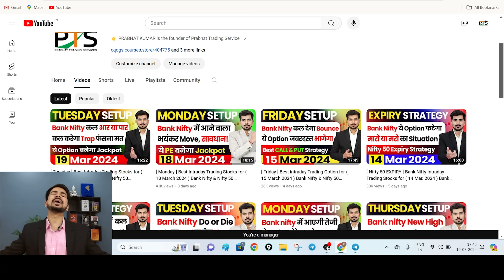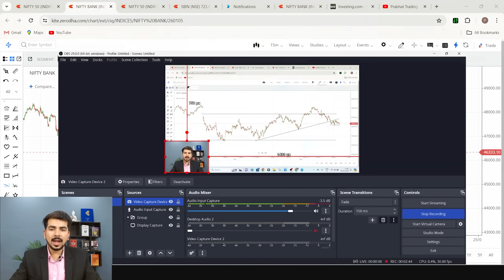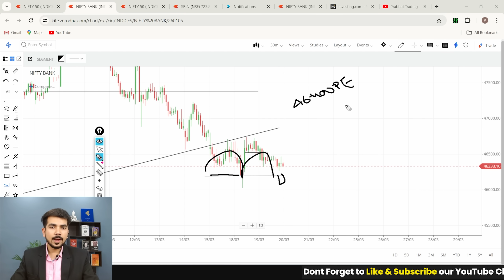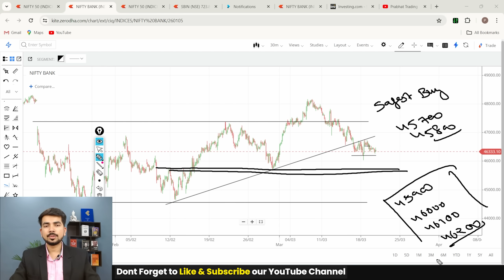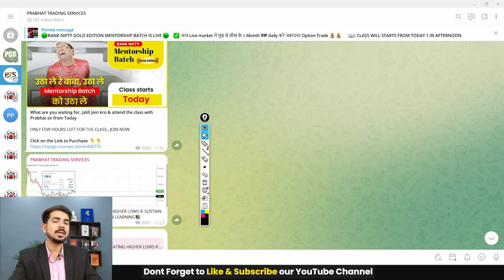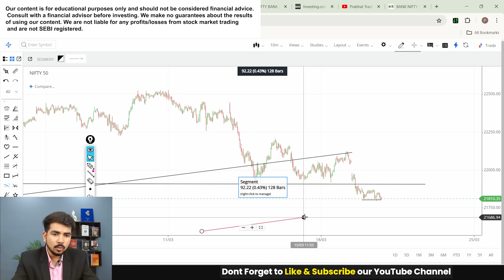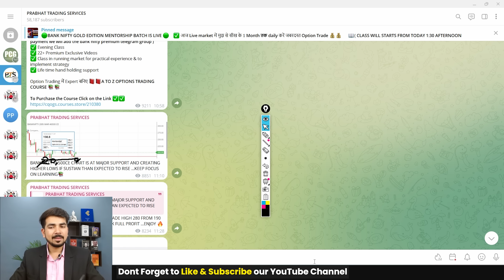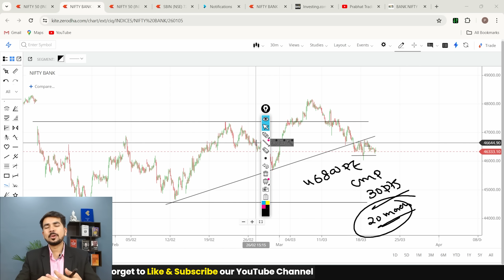[ EXPIRY ] Bank Nifty Intraday Trading Stocks for ( 20 March 2024 ) Bank Nifty & Nifty 50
decisions today.

Best Intraday Trading Stocks for 20 March 2024 Bank Nifty
Best Stocks for tomorrow for 20 March 2024
Best Intraday stocks for for 20 March 2024
Trading stocks for for 20 February 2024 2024
See Our Power of Stocks in Telegram 20 March 2024
PTS power of Stocks 20 March 2024